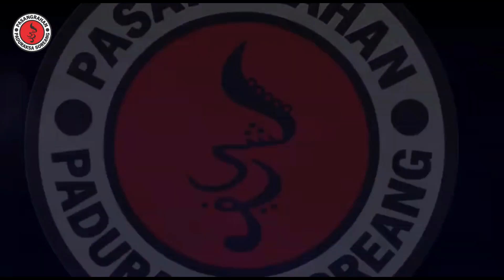🔴PUSAKA EYANG NALA GARENG...TEREKAM !!! CAHAYA MERAH DARI DALAM AIR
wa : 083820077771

itu akun real kami ya selain dari itu di pastikan palsu

Wujudddd!